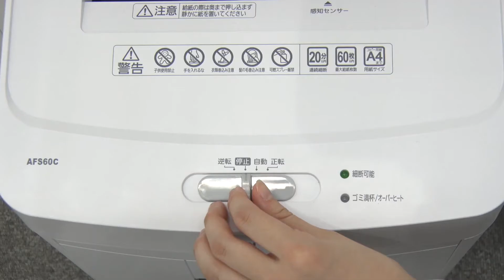オートフィードシュレッダー クロスカット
オートフィード（自動給紙）タイプだから紙をセットするだけでOK！
一度に最大60枚　自動細断できるクロスカットシュレッダーです。
細断中も違う作業に集中できるので、仕事効率UP！
もちろん、手差しの細断もOK。

細密クロスカットで個人情報を守ります。
ホッチキス針も外す手間なし！※11号針まで対応。